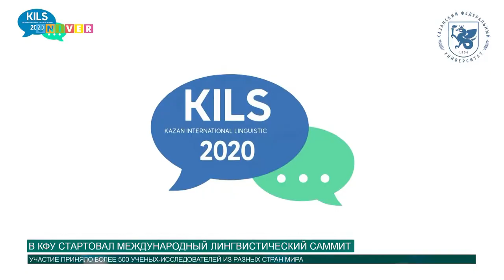В КФУ стартовал международный лингвистический саммит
К другим новостям. Иван Бодуэн де Куртенэ - крупнейший русский и польский языковед, совершивший переворот в науке о языке. Работая в Казани с 1874 по 1883 года, он основал Казанскую лингвистическую школу, под влиянием которой проходило становление талантливых русских лингвистов. В его честь в Казанском университете проходило множество мероприятий, в том числе и Международный лингвистический саммит. Все подробности далее